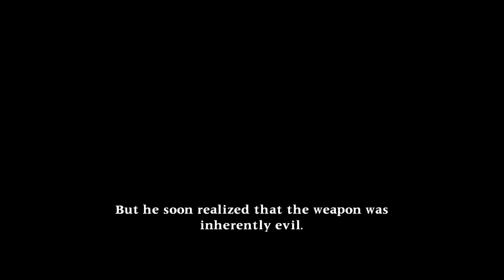Soul Calibur 2 HD Online [PS3] Mitsurugi Arcade Mode